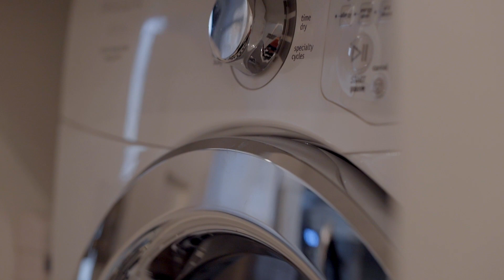440 West End Avenue, Apt. 7E | New York, New York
FULL SERVICE. RENOVATED. PRE-WAR. LOCATION, LOCATION, LOCATION.

Move right in to this newly renovated designer two-bedroom apartment. Residence 7E is located on prestigious West End Avenue in one of the finest full-service buildings on the Upper West Side. Just one block from the subway, Riverside Park, Zabar’s, a multitude of fine dining restaurants - Central Park & The Museum of Natural History are just 3 blocks away!

Recently remodeled apartment 7E seamlessly brings together two worlds, old with new, and function with style. Welcomed by a gracious entry foyer and large custom built out closet, the spacious living & dining room measures approx. 21’x13’ and can easily accommodate several different seating arrangements. Entertaining guests has never been more fun. The dining area can comfortably seat six to eight people! True to its forms and retaining much of its original character you will enjoy new herringbone hardwood floors, glass doorknobs, crown moldings, tall beamed ceilings and oversized windows that contribute to the beauty and charm of this home. A chic home that combines sophisticated elegance with modern living. The impeccably designed chef’s kitchen features a suite of new appliances including a Bertazzoni professional range, Frigidaire washer & dryer and double sized Blomberg refrigerator, you will also enjoy new custom cabinetry and a coffee bar.

Follow the tastefully decorated hallway to the quiet bedroom quarters. The spacious primary bedroom enjoys a bright north east exposure and is filled with light all throughout the day. The room is oversized and can accommodate a desk & additional furniture. The primary bedroom features a wall of floor to ceiling custom designed closets. The second bedroom is also oversized and has the same bright exposure, currently configured as a home office / guest room – the room can easily accommodate king-sized furniture. The updated windowed bathroom features the original cast-iron tub and a glass enclosed rain shower The handsome guest powder room is conveniently located away from the bedrooms and is located off of the kitchen.

The apartment also features newly installed SMART AC units allowing you to control the temperature of the home wherever you are and black out shades. All the closets have been thoughtfully customized with dual bars and drawers to maximize storage and provide function.

Designed by acclaimed architects Schwartz & Gross 440 West End Avenue is an impeccably maintained co-op and offers its residents a full-time doorman, porters, live in super, new fitness center, residents lounge, children’s playroom, bike room and landscaped roof deck with views of the park & skyline. You will also enjoy a recently renovated lobby, newly renovated hallways and with only 4 apartments on each floor, 7E is private and very quiet. 75% financing permitted; pets, co-purchasing & guarantors allowed - sorry, no pied-a-terre. A special find that is not to be missed!

Presented by Kaptan Unugur